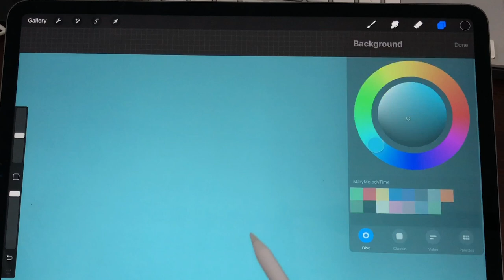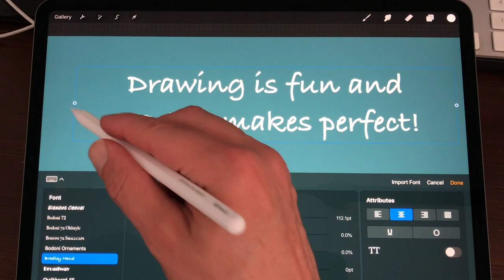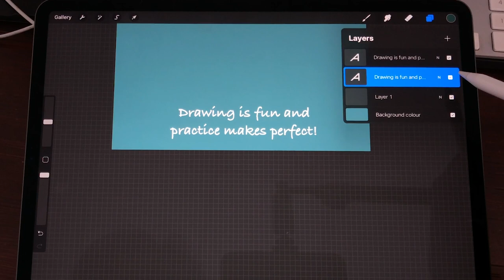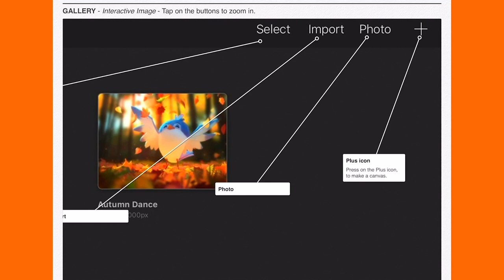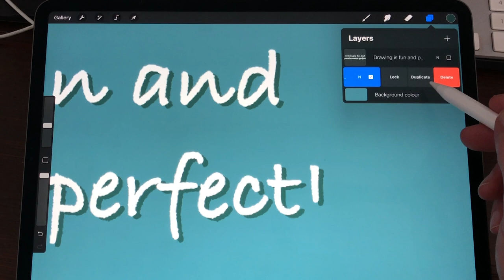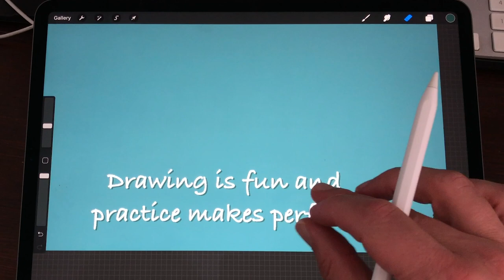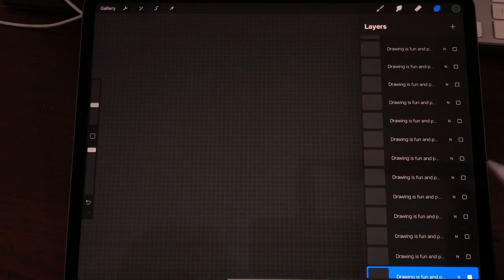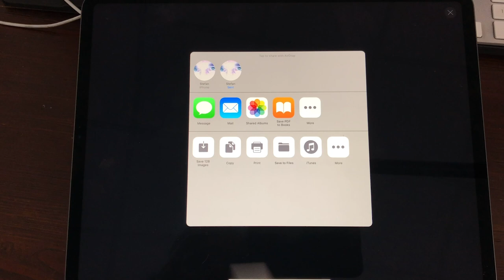Procreate 4.3 Handwriting Animation Tutorial on iPad Pro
Procreate 4.3 Handwriting Animation
Learn how to make a handwriting  animation in Procreate 4.3 by Stayf Draws.

Procreate 4 Video Manual

Amazon Products I recommend